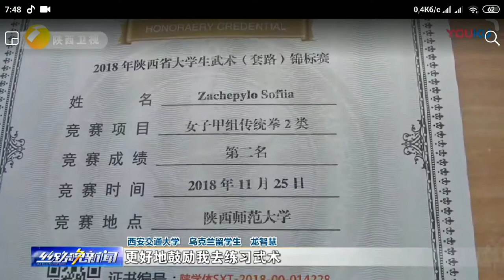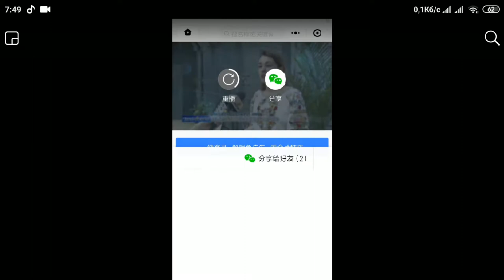Телебачення провинциї Шенсі про Sofiia Zachepylo у Китаї з Україною в серці, коли мрія